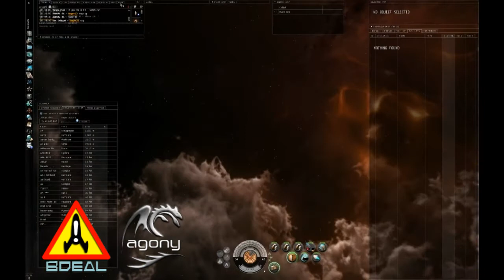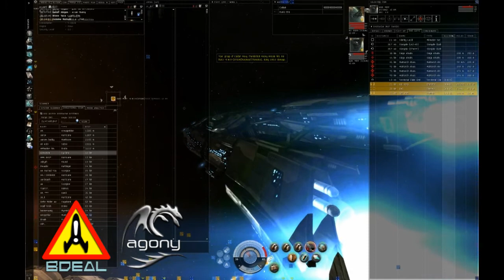Slaughterhouse 5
Agony Empire scouts found a wormhole with 0.0 inhabitants (WW-OVQ) on the other side. Quickly a fleet (33) consisting of bdeal (important internet spaceship league) and agony empire pilots was formed. In an extremely dry fashion our fleet annihilates 3 carriers, 3 battleships and some other rifraf like a hurricane and a rifter.

It was amazing how these guys went down and how all our pilots kept their cool across the whole time this battle lasted. It was a slaughterhouse!

The music (rather unorthodox) track was mixed in with the right volume in order not to overshadow Caldek's (our fleet commander) voice in the back. Surely the fight lasted much longer than the duration of this clip.

GF Everbody!